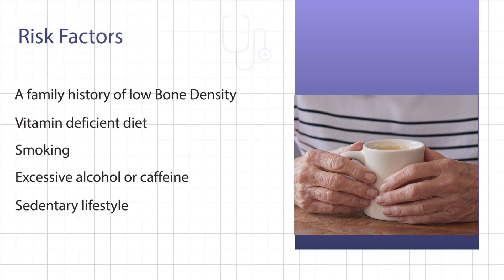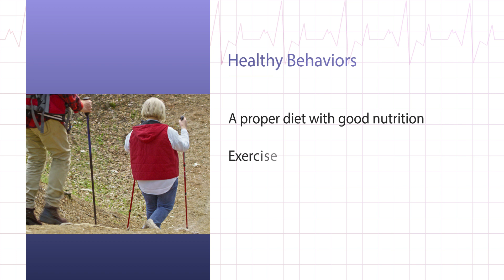Fort Worth Brain and Spine Institute - What is Osteopenia?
What is Spinal Osteopenia?
The term “osteopenia” refers to having a lower than average bone mineral density (BMD) when compared to others of the same age. Osteopenia itself will not produce any symptoms but as the condition worsens over time, the risk of other bone conditions, like osteoporosis dramatically increases.
The major cause and risk factor of osteopenia is aging. After a certain age, your body will break down the old bone faster than it builds the new one. This results in the loss of bone density. Osteopenia usually occurs after the age of 50, and gradually deteriorates. Women also quickly develop osteopenia after menopause, due to lower estrogen levels. Prevention of osteopenia helps to protect the bones and reduce the risk of osteoporosis.

Additional risk factors may include:
A family history of low Bone Density
Vitamin deficient diet,
smoking,
excessive alcohol or caffeine,
Sedentary lifestyle
Or Other medical conditions such as Celiac disease, or Cushing’s syndrome may help to develop osteopenia.

Non-pharmaceutical treatment of osteopenia involves preserving existing bone mass via adopting healthy behaviors such as a proper diet with good nutrition, exercise, avoidance of smoking or drinking alcohol. If severe enough, Your doctor may suggest a Pharmaceutical treatment for osteopenia. Please follow your doctor’s advice to maintain a healthy lifestyle during any age of your life.